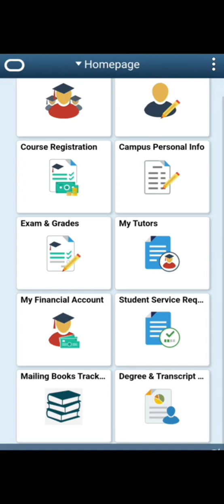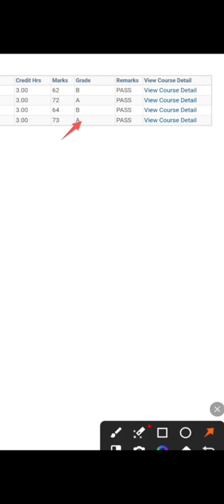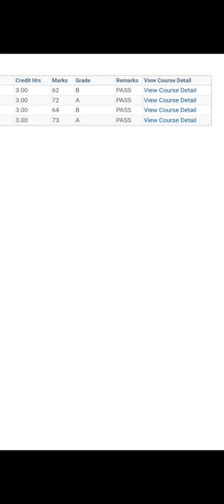Aiou class matric f.a i.com result announced Semester Autumn 2023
Allama Iqbal Open University Class Matric f.a i.com Result Announce Semester Autumn 2023 aiou matric f.a i.com Method to check result